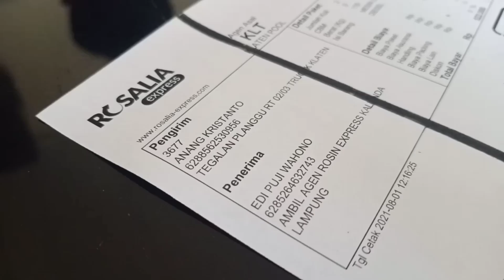mesin giling padi mini kapasitas produksi 500kg/jam | mesin kebi | bisnis anti virus covid 19